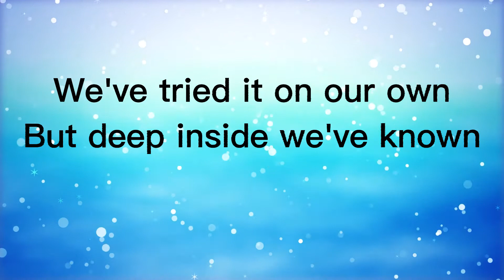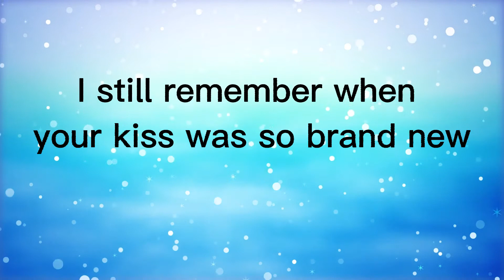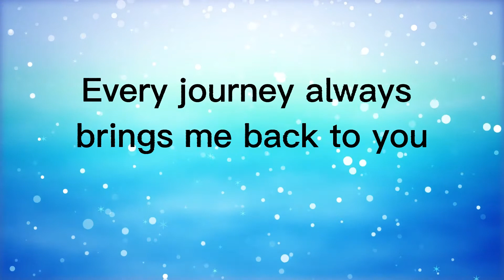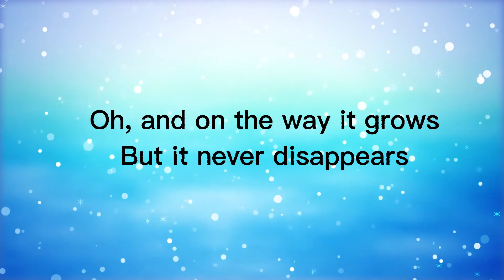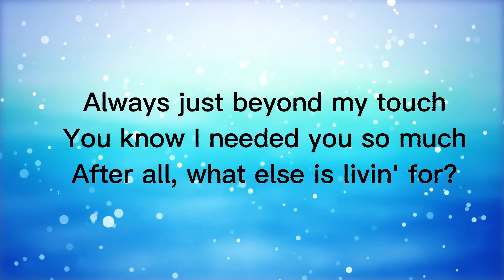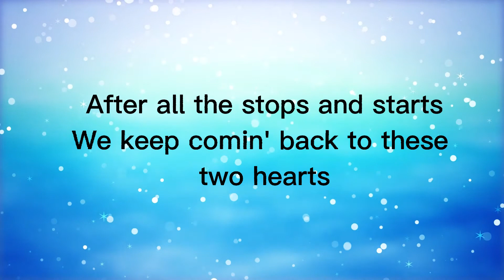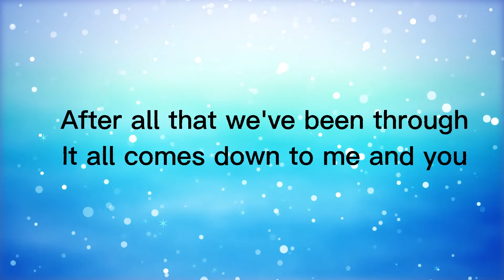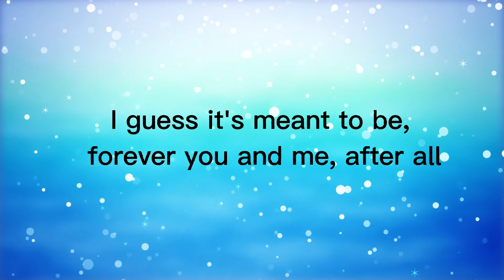AFTER ALL- Cher & Peter Cetera ||official lyrics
please help me build my channel😊